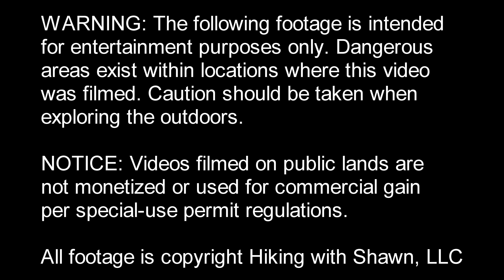Southern Illinois Fall Colors on Pine Hills Road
Southern Illinois Fall Colors on Pine Hills Road above LaRue Pine Hills in the Shawnee National Forest.

Send a pre-stamped envelope with your address on it to get a free Hiking with Shawn sticker while supplies last.